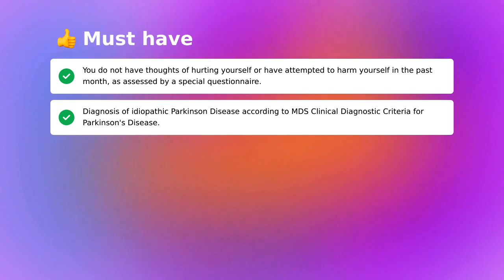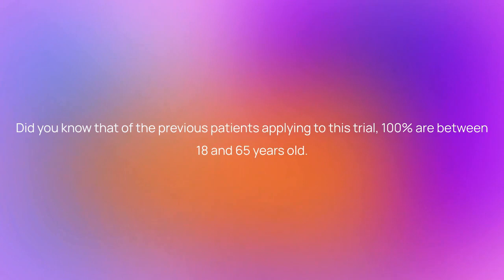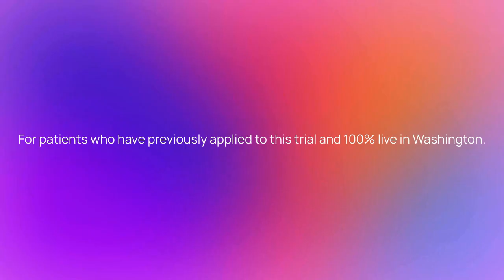Clinical Trial: Buntanetap for Parkinson's Disease (NCT05357989)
Timestamps:
00:00 - Quick Summary
00:16 - Study Timeline
00:31 - Eligibility Criteria
01:08 - Treatment Details
01:25 - Awards
01:37 - Trial Locations
01:47 - Additional Information
02:02 - Discover More